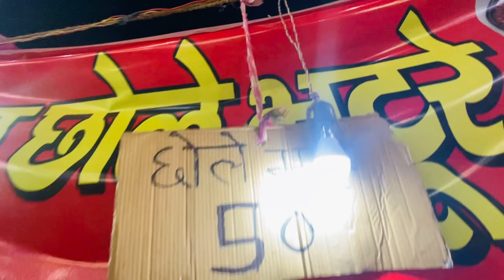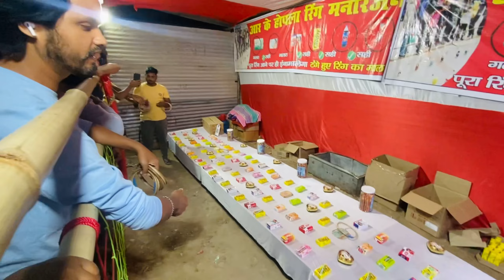Dlf Ankur Vihar मेला 2023